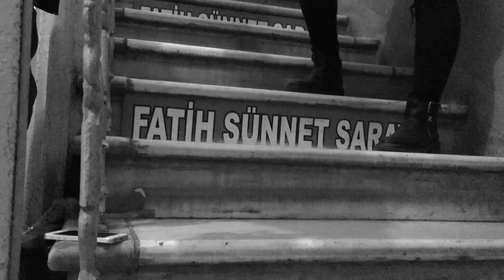SADIKIYE HAN / GR17_16F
Video produced by studio participants of ARCH411 Restoration and Conservation Studio, a must course in 4th year curriculum of Department of Architecture at İstanbul Bilgi University.